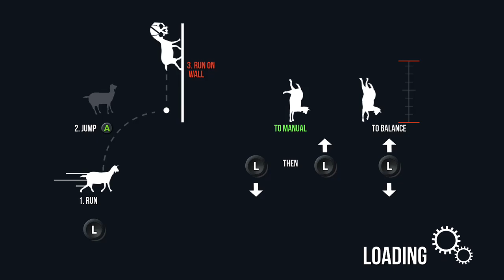Goat Simulator : Goat is life (Free Game)